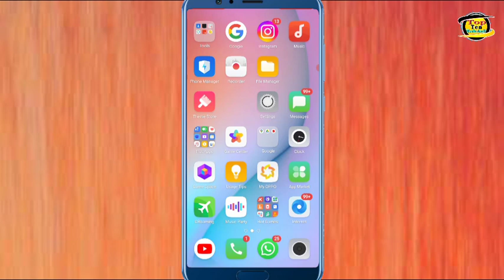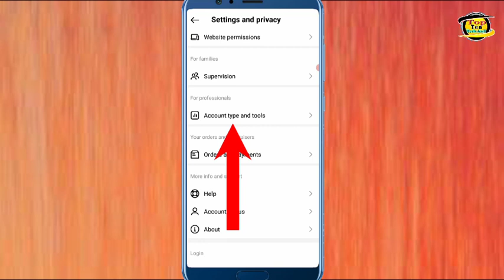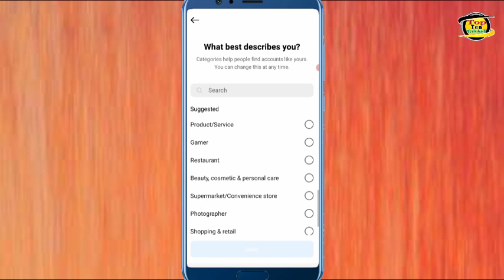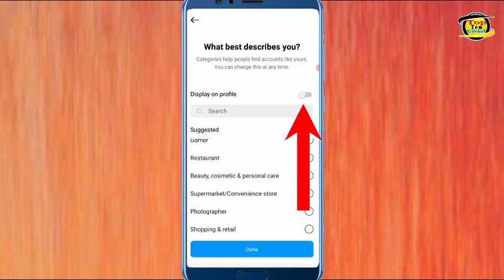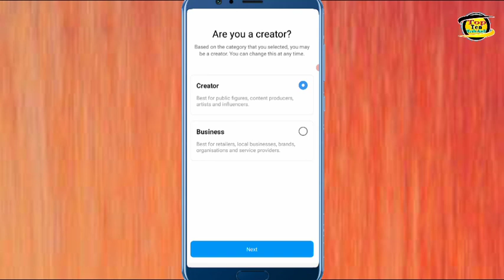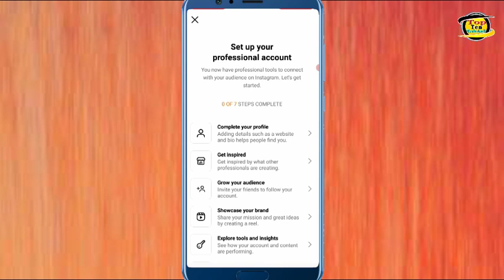Instagram की ये Settings On करो हर वीडियो वायरल होगा / Instagram Reels Video Viral Kaise Kare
instagram Par video upload kaise kare
Instagram followers
Instagram follow
Instagram followers increase kaise kare
how to Instagram followers
how to Instagram follow
how to increase instagram followers
Instagram followers kaise badhaye kaise
Instagram par followers kaise badhate hai
Instagram followers kaise badhaye
Instagram followers kaise badhaye app se
app se instagram par followers kaise badhaye
Instagram par reel viral kaise kare
how to video upload on Instagram
apna instagram par followers kaise badhaye
Instagram par real followers kaise badhaye
Instagram par followers kaise badhya jata hai
video viral kaise kare instagram par
how to Instagram video viral
Instagram par video post kaise kare
Instagram par reels post kaise kare
Instagram me lock kare
Instagram ko private kaise kare
Instagram login kaise kare
Instagram password
Instagram privacy settings
Instagram ki setting kaise kare
Instagram par followers badhane ka tarika
Instagram par video viral kaise hota hai
Instagram par photo viral kaise hota hai
Instagram par photo post kaise kare